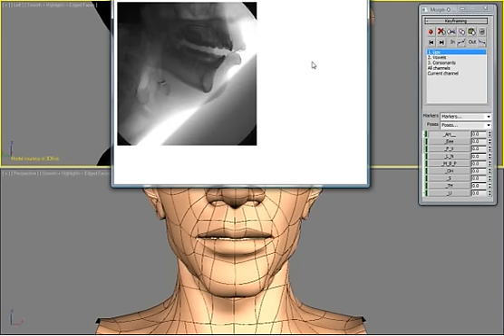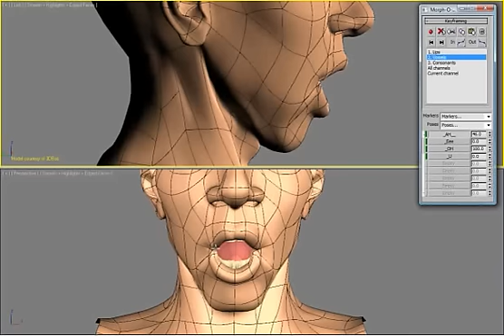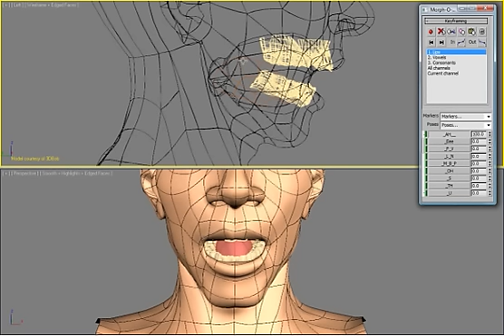Good looking mouth positions for your lipsync animations